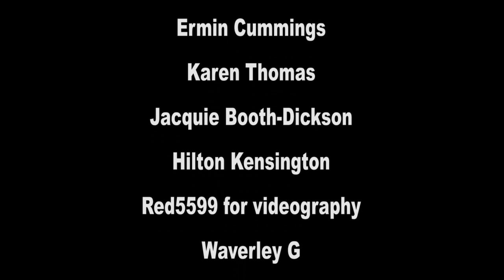CBS Promotions Presents Chicago Steppin London UK 2019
CBS Promotions Presents Chicago Steppin in London UK 2019
London September '2019 Professional Americans from Atlanta, Chicago, Miami, New York, Los Angeles, Pasedena, Minneapolis, Philly, Cincinnati, and many, many more.came to London on the , 5th - 9th September '2019 for sightseeing, shopping, Paris day trip, Black Tie Ball Fisherman, US DJ, Shorty Smooth, Dance classes in Chicago Steppin' and Walking, All White Boat Dance with a buffet. Red5599TV Red5599R chrystalr ChicagoSteppin Join us in 2020 - we are doing it again